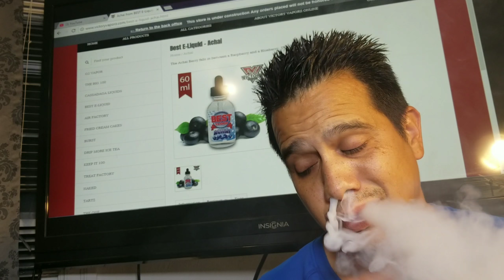Best Eliquids - Achai | Ejuice Review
This channel has vaping related content. Must be 21 years old to view this video.

This is Best Eliquids Achai. I got mine from the Simple Vapor!